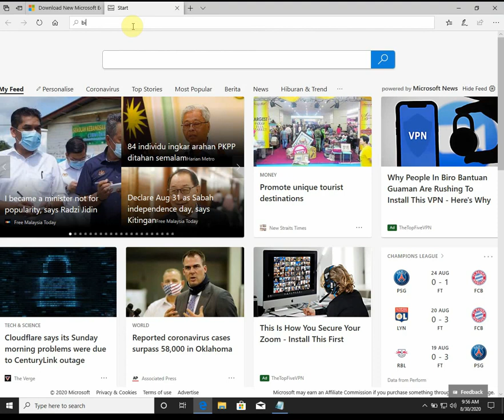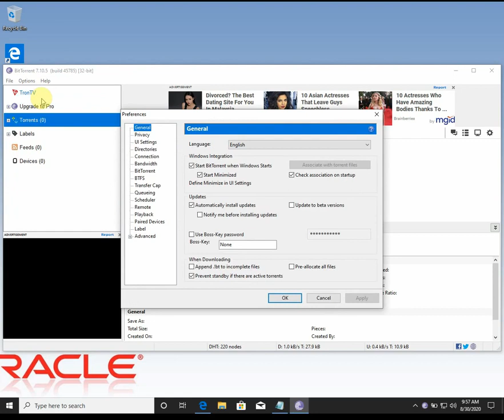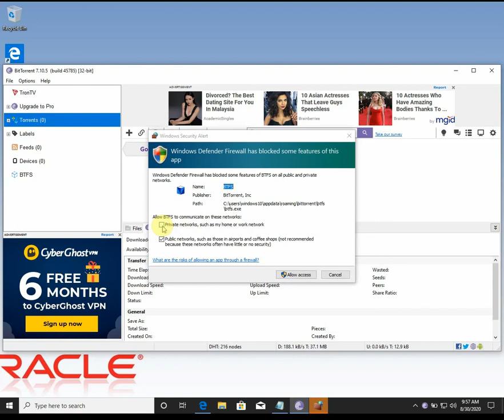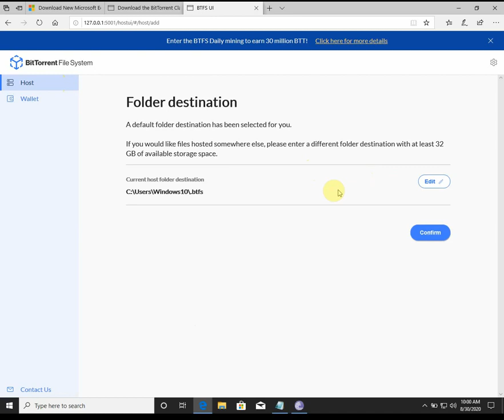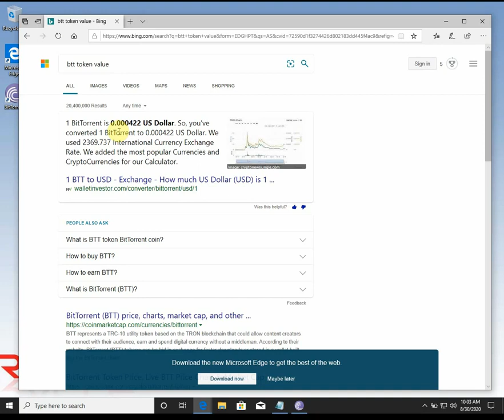How to make money faster online from Bittorent-BTT